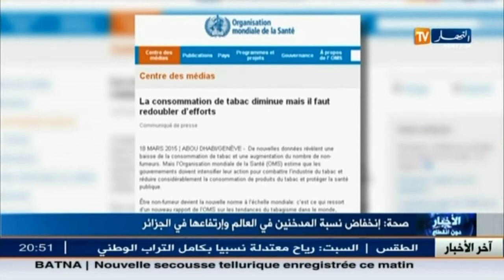مثير جدا: انخقاض نسبة المدخنين في العالم و ارتفاعها بالجزائر